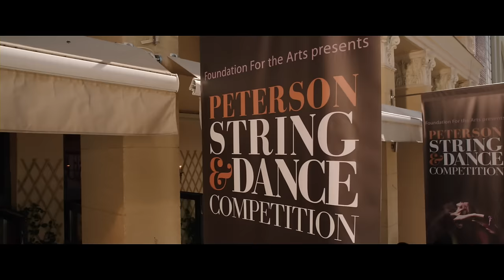High Strung Official Trailer 1 (2016) - Jane Seymour Movie HD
In a city where only the best succeed, two radically talented people from opposite sides of the tracks need to find harmony to achieve their dreams.